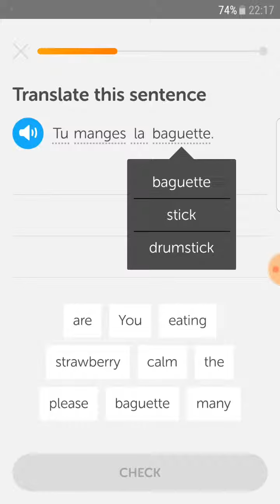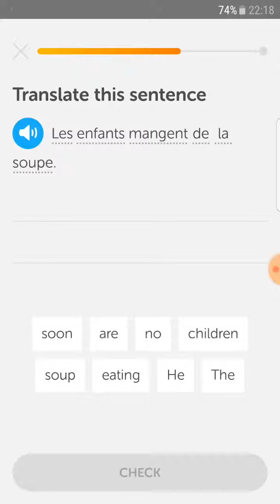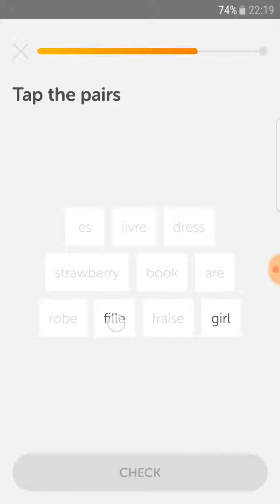DUOLINGO (French) Food - Lesson 1 of 7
Aprenda inglês com este ótimo aplicativo.